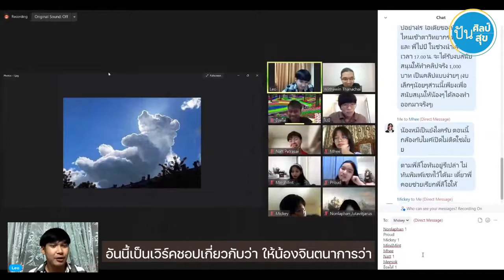‘ท้า สร้าง สื่อ Digital media challenge School variety✨’ Ep.3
📌 Episode สุดท้ายนี้ มีคำแนะนำจาก Mentor ถึงน้องๆ มัธยมปันศิลป์ มหาลัยปันสุข ถึงการผลิตผลงาน และเปิดพื้นที่ให้น้องๆ ในกิจกรรมได้นำเสนอผลงานจริงที่พร้อมนำไปผลิต เทียบเท่าการทำงานจริงที่น้องๆจะได้รับโจทย์กลับไปทำ 🎬. และถ้าใครอยากดู Storyboard และการนำเสนอของน้องๆ คลิ๊กย้อนหลังไปดูได้ตามลิ๊งนี้ 👇